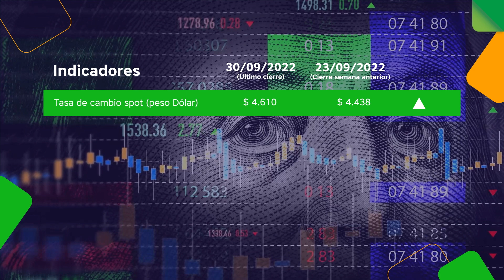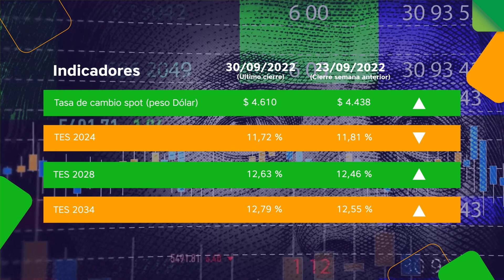Siempre informados 3 de octubre de 2022